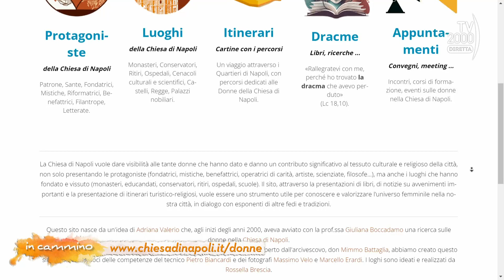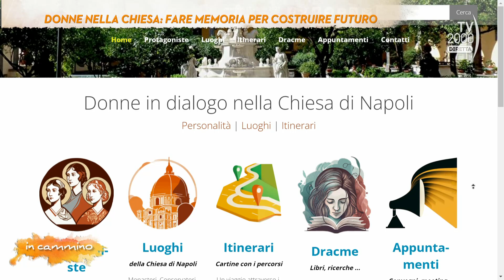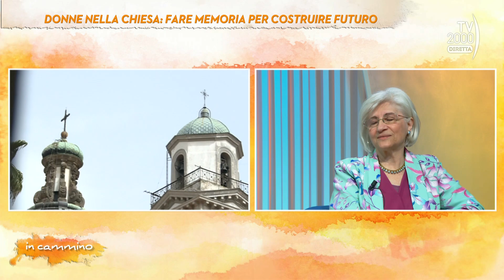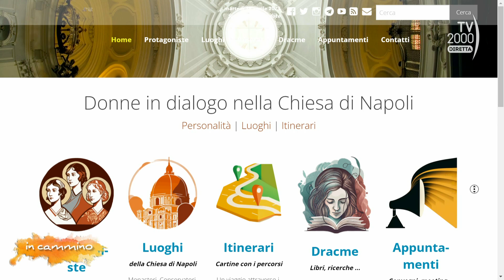In Cammino (Tv2000), 18 aprile 2023 - Donne nella chiesa: fare memoria per custodire il futuro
Si chiama “Donne in dialogo nella Chiesa di Napoli. Protagoniste, luoghi itinerari”, il progetto della diocesi di Napoli incentrato sull’omonimo sito ( Le Donne della Chiesa di Napoli) che vuole dare visibilità alle tante donne che hanno dato e danno un contributo significativo al tessuto culturale e religioso della città. Il sito presenterà le donne che, nei secoli, hanno dato un contributo significativo (fondatrici, mistiche, benefattrici, operatrici di carità, artiste, scienziate, filosofe…), ma anche i luoghi che hanno fondato e vissuto (monasteri, educandati, conservatori, ritiri, ospedali, scuole). Al lavoro di ricostruzione delle figure di queste donne si affiancheranno segnalazione di eventi, presentazioni di libri, itinerari storici e religiosi. Ne parleranno la teologa Adriana Valerio e la filosofa Esther Basile.